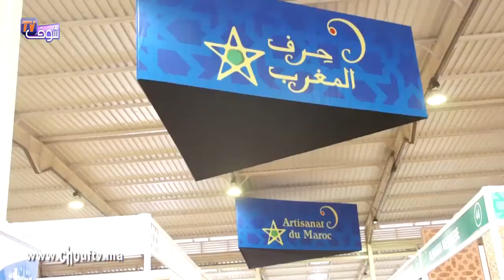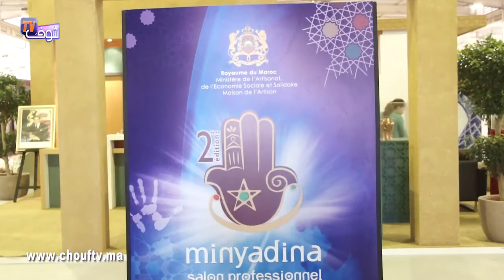معرض "يدنا" فرصة للبيضاويين لاكتشاف إبداعات الصناعة التقليدية